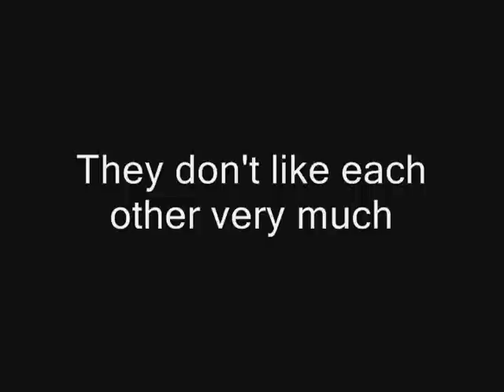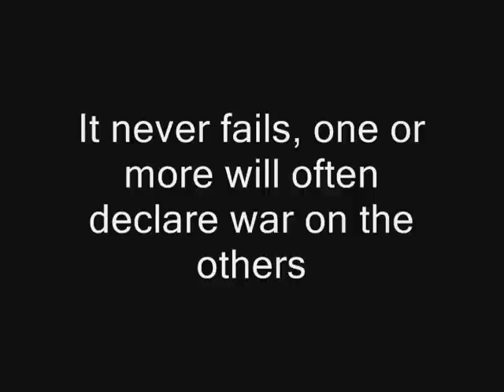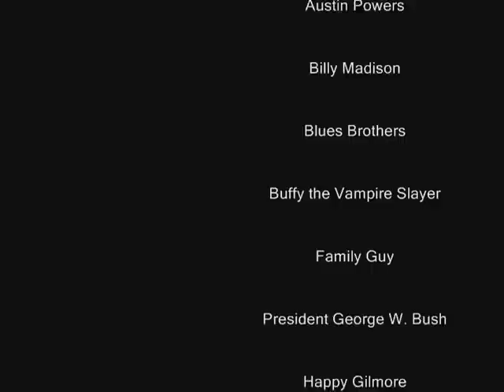Pirates of the Caribbean: A Parody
A Pirates of the Caribbean parody.